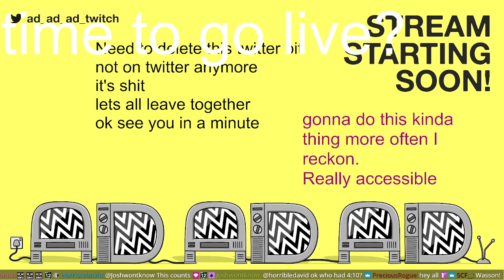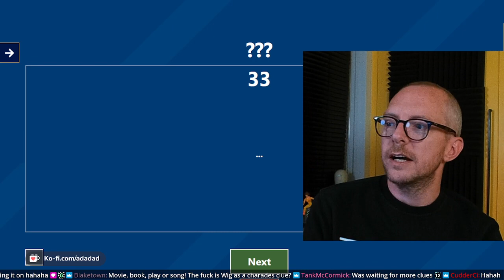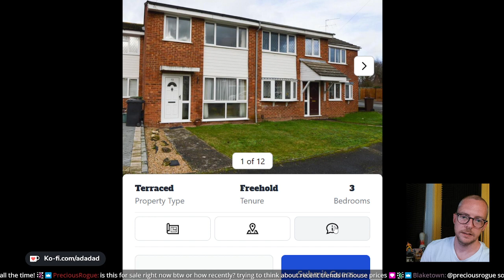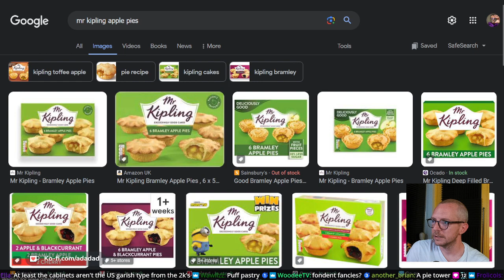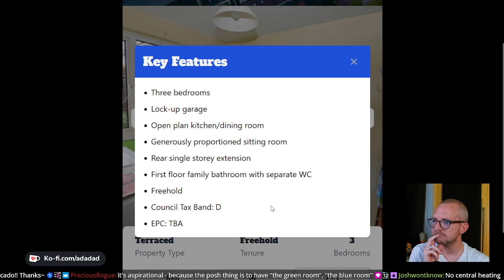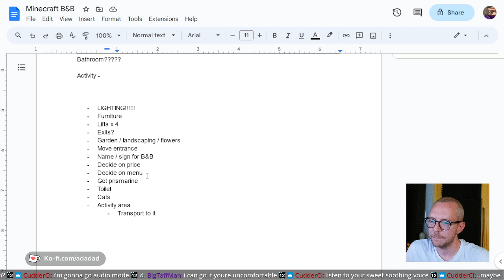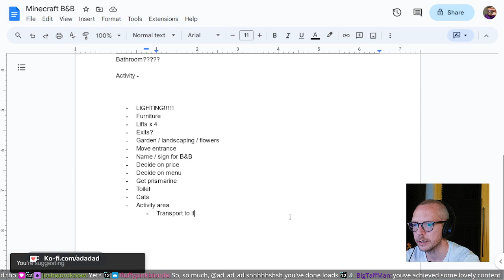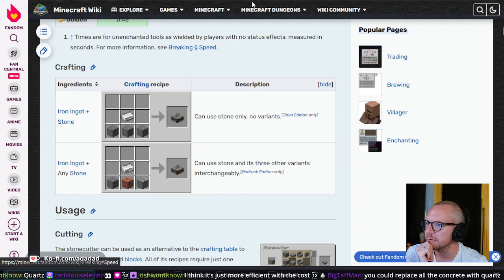Minecraft - The @CudderCi Realm - Episode 08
More building towards Minecraft Four In A Bed!

FULL STREAM. Gameplay begins at 1:17:57

on 18th September 2023